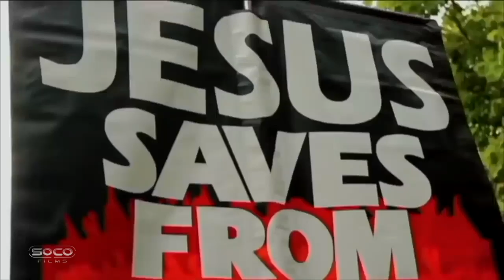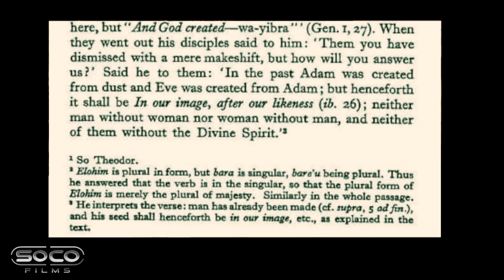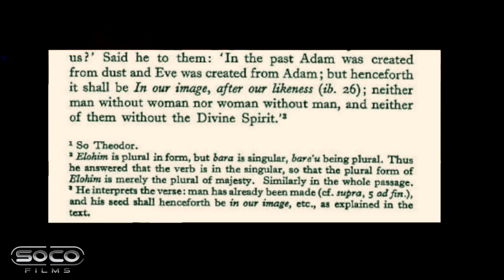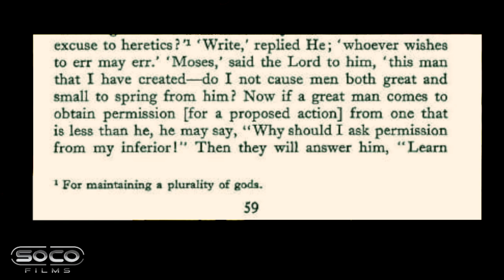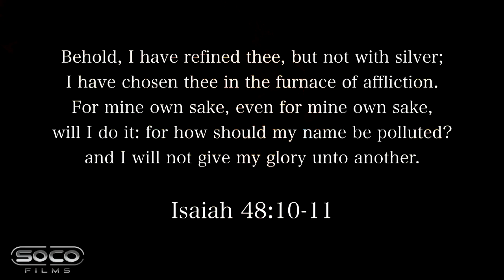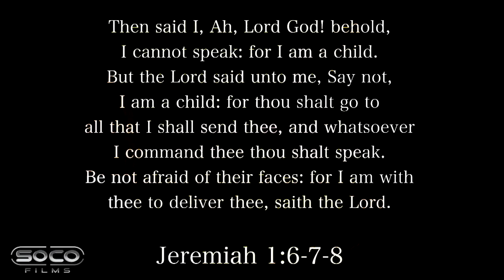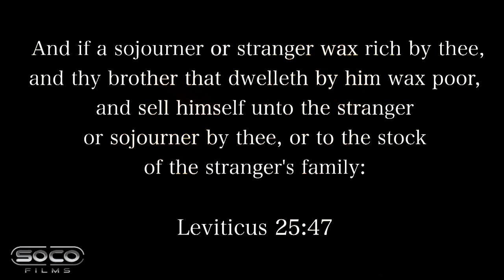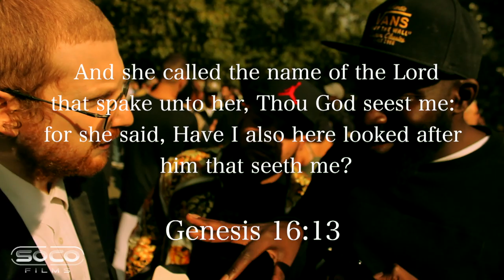ANOTHER GOTCHA | Jews vs Paperboy | Speakers Corner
Jew-Christian Debate | Speakers Corner |